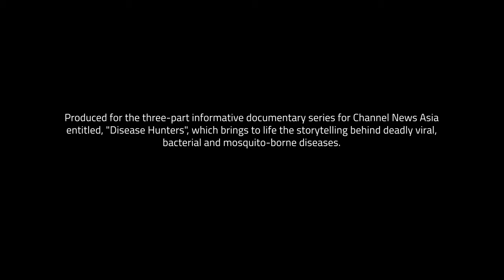Disease Hunters Documentary Series - Scientific Animation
CHANNEL NEWS ASIA – Disease Hunters

The Coronavirus Pandemic has brought global attention back to deadly diseases and the urgent need for better understanding, vaccines, and treatments. Channel News Asia (CNA) produced a three-part informative documentary series entitled, “Disease Hunters”, which brings to life the storytelling behind deadly diseases, covering infectious viral, bacterial and Mosquito-Borne diseases.

Random42 created a series of scientific animations to support the scientific content of the documentary. These animations feature throughout the three episodes and aim to help viewers visualize the science, encourage a more in-depth understanding, and provide a documentary experience of the highest cinematographic quality.

“Disease Hunters” introduces scientists from around the world who are working relentlessly to identify evolving pathogens, combat existing viruses and find vital vaccines and treatments. The series discusses COVID-19, influenza, polio, H1N1 swine flu, malaria, dengue, tuberculosis, and superbugs.

The three-part series first aired on CNA in November 2020 and is now available on-demand on the CNA and YouTube channel. The showreel featured above showcases some of the scientific animations included throughout the three episodes.